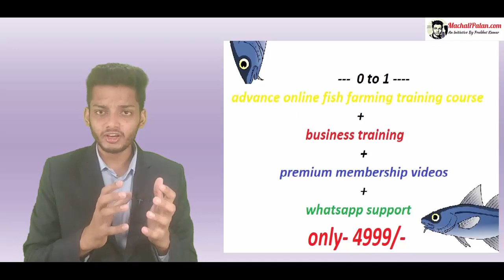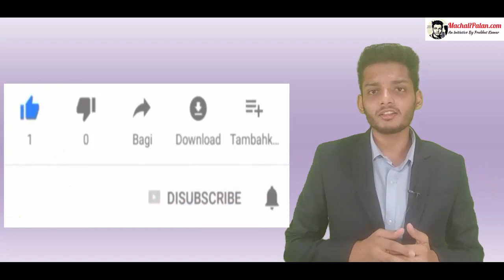मछलियो को शिकारी जीवो से कैसे बचाये ।। how to protect fish from predators || prabhat kumar fisheries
मछली पालन में उपयोगी कुछ सामान्य उत्पाद
reco
लिंक में क्लिक कर आप इन्हें सीधे Amazon से खरीद सकते है

API Fresh Water Master Test Kit

API Ammonia Test Kit for pond

API Nitrite Aquarium Water Quality Test Kit

API Nitrate No3 Test Kit

पानी में घुलित ओक्सीजन की जांच हेतु
Dissolved Oxygen Test Kit-100 Tests

TDS and temperature Meter

Digital Pen Type PH Meter for Water Testing

Ph की जांच हेतु
Indicator Papers Full Range pH 2.0 To 10.5 10 Bks (200 Strips)

फीड में मिलाने के लिए
 Minerals Mixture

ऑक्सीजन की कमी होने पर
Dissolved Oxygen Tablets

मछली के तेज विकास कर लिए
 Growth Promoter for Growin Fish

अमोनिया को कम करने के लिए
Aquaculture Grade Zeolite (Granule)
, 5 Kg for ammonia control
follow prabhat kumar personally
prabhat kumar motivational channel
prabhat kumar on instagram
prabhat kumar on twitter
मेरे अपने हर प्रिय भारतीय भाई  और नागरिक के बेहतरी के लिये मे समर्पित हु ।
जय हिंद